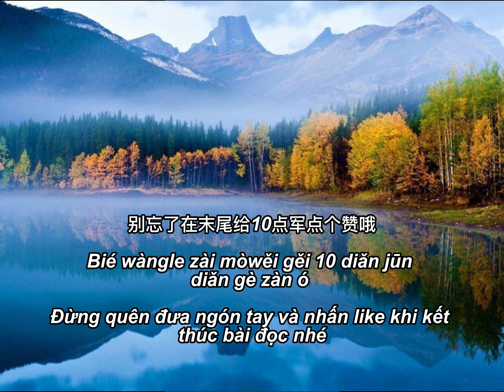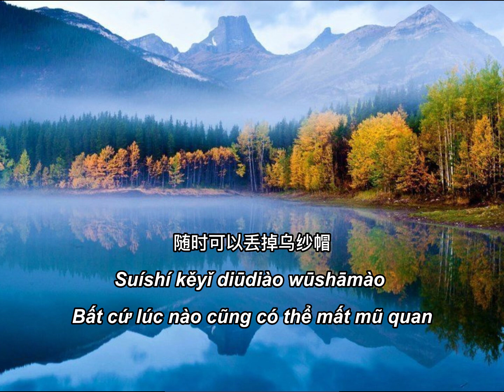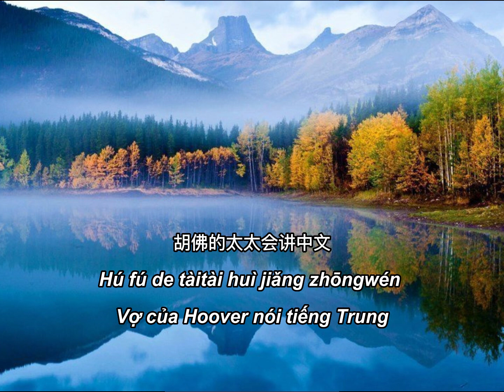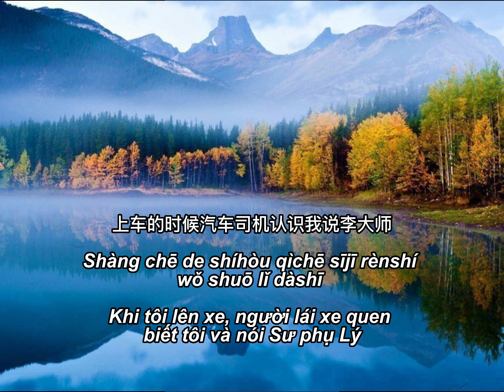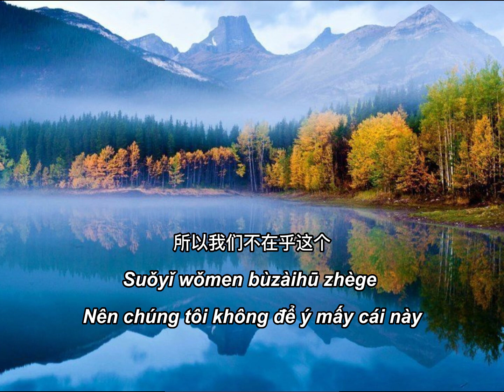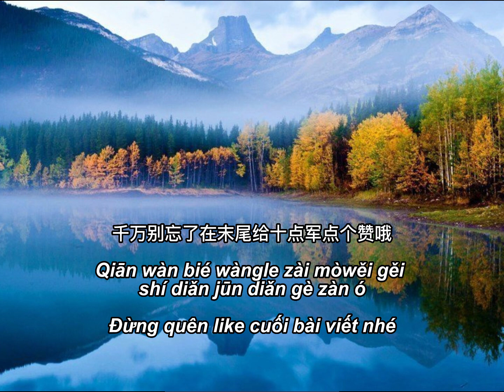[Pinyin+Vietsub] _Tại sao tiền lại quan trọng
"心情不好了，可以听下，心情好多了也可以听一下
Xīnqíng bù hǎole, kěyǐ tīng xià, xīnqíng hǎoduōle yě kěyǐ tīng yīxià
Tâm trạng không tốt có thể nghe, tâm trạng đang dần tốt hơn cũng có thể nghe"

Hãy để tiếng nói của tình yêu đi vào trái tim bạn
Thực ra thì video mình làm và dịch ra tiếng việt đôi khi cũng rất lủng củng, không được mượt mà, nếu bài dịch có sai sót, thiếu từ, nhầm lẫn thì mong mọi người thông cảm và góp ý, trao đổi kiến thức để chúng ta cùng nhau tiến bộ nhé

Mình sẽ cố gắng gửi đến các bạn những video với nội dung, giọng đọc cũng như tốc độ đọc khác nhau nha!

作者 | Tác giả: 新华社 | Tân hoa xã
Chương trình radio: 新华社
Giọng đọc: 陈兵 | Trần
Trans: Luyện nghe tiếng trung mỗi ngày | fangfang

作者 | Tác giả: 一禅小和尚 | Tiểu hoà thượng Nhất Thiền
Chương trình radio: 一禅小和尚
Giọng đọc: Tiểu hoà thượng Nhất Thiền

作者 | Tác giả:  人民网 | Mạng nhân dân
Chương trình radio: 人民网
Giọng đọc:

              Wechat: 一禅小和尚, 新华社， 人民网

Cảm ơn các bạn rất nhiều nha! 爱你们哦！

咱们一起学中文吧!
欢迎！欢迎！欢迎 你们的分享哦！
Covid19 ỞNhà và luyện nghe tiếng trung VớiTôi Hãy ở nhà
Cảm ơn các bạn đã ghé thăm kênh của mình nha!